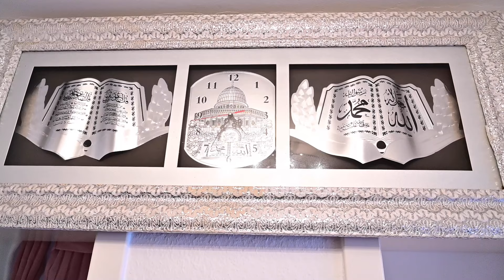Kiz Partisi ve Ceyiz